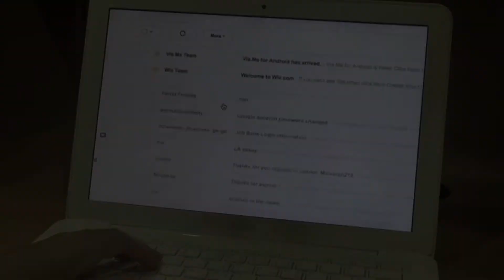2012 Negative Impact of Power (Reloaded) ft. Soltan, Lisa, Keith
The shortfilm was originally concieved in 2012. This is a re-edit.
Genre: Undefined, maybe crime thriller ish
Starring: Mohamed Soltan, Lisa Idham, Keith Mathew
Edited: Keith Mathew